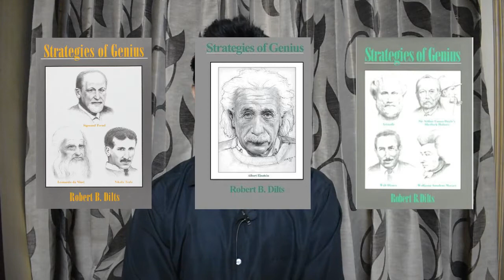Top 3 Books I Read In 2020 | Book Recommendations | Book Reviews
▸Click to get the mentioned books here:
Death, an inside story by Sadhguru

48 Laws Of Power By Robert Greene

Strategies of Genius: Volume I
Strategies of Genius: Volume II
Strategies of Genius: Volume III